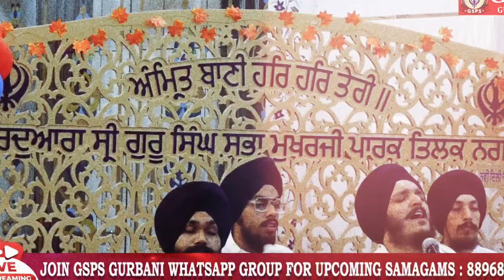Raam Japo Ji Aise Aise | ITEHASIK MOMENTS OF THIS SAMAGAM 2024 | Bhai Jagjeet Singh Babiha | Delhi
Shabad- Raam Japoh Ji Aise Aise

Bhai Jagjeet Singh Babiha

@Bhai Jagjeet Singh Babiha Kirtan

- I Hope Apji Sab Theek Hovoge Ji
Es Channel Nu Apji Pyaar Deo Ate Ardaas Kareyo Ji. Aap Sadh Sangat Ji Di Sewa Hamesha Karde Rahiye🙏🏻😌

Note- Je Sadde To Koi Galti Hove  Ji Asi Apji To Maafi Mangde Haan Ji Aggo Sudhaar Kraange Ji

Links of Gurbani Kirtan👇🏻👇🏻👇🏻👇🏻👇🏻

1-

2-

Highly Watched Video On My Channel

SUPPORT US- PAYTM | GOOGLEPAY | PHONEPAY